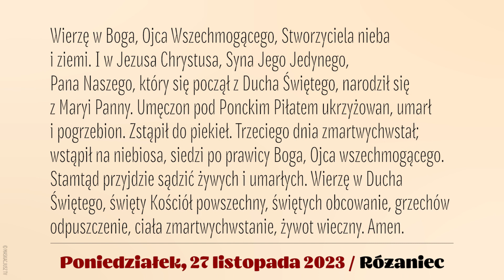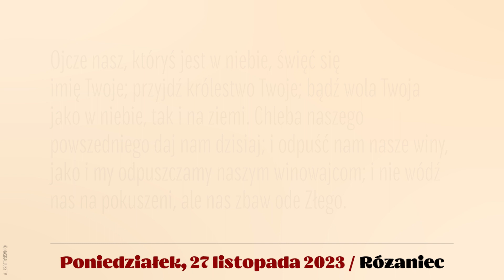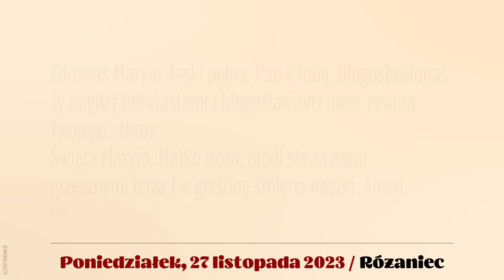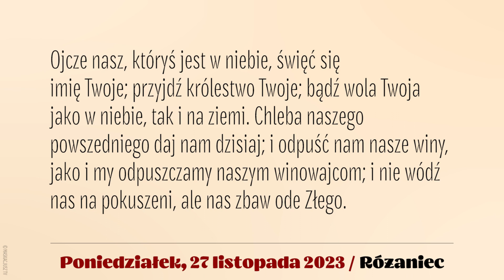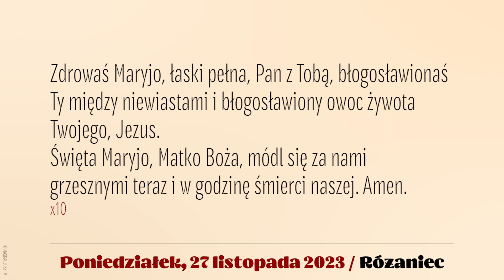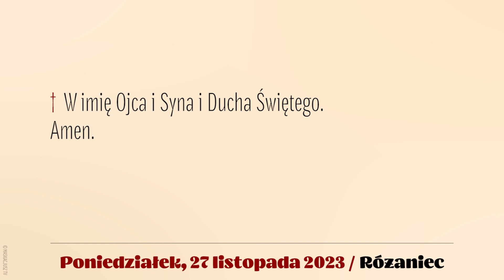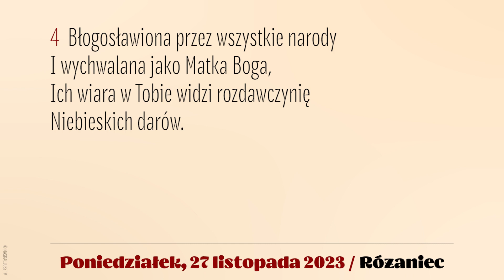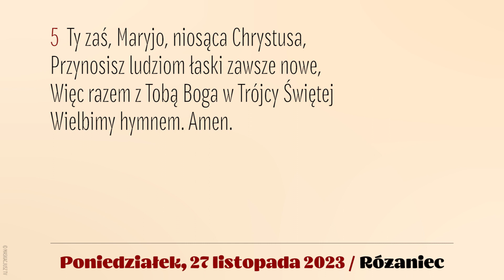Różaniec | 27 listopada 2023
27 listopada 2023
Poniedziałek